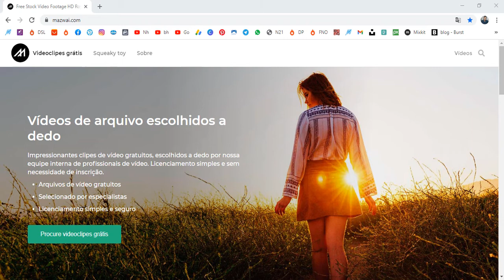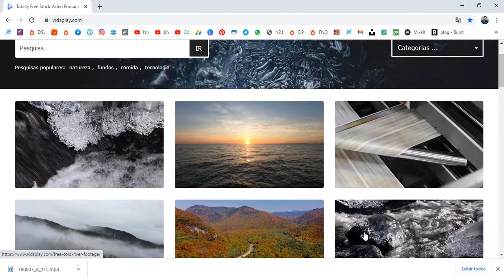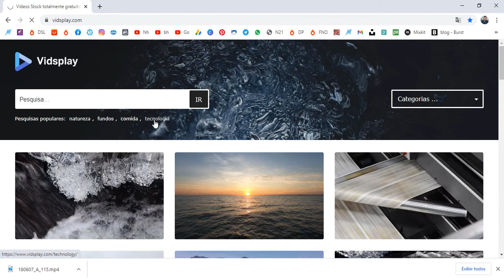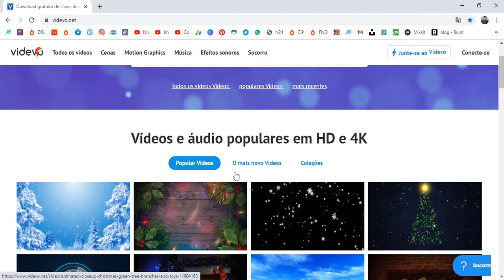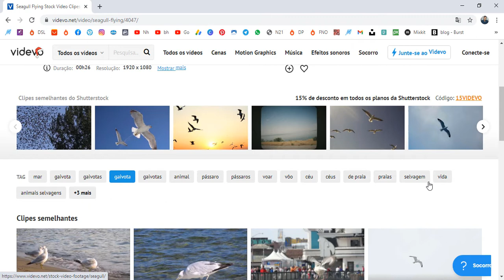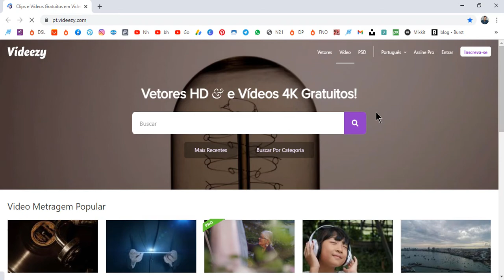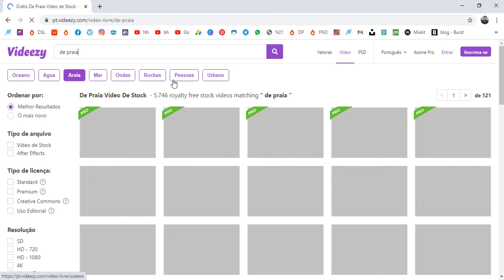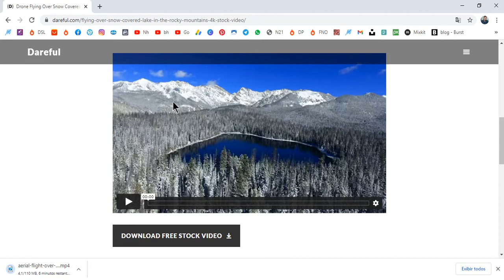(BANCO DE VÍDEOS GRATIS) BAIXE E MONTE SEU VÍDEO PARTE (1)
Quero te dizer que acabou.

Durante um tempo eu também evitava o youtube, muito por vergonha de aparecer e começava a alimentar as crenças limitantes na minha mente, mas uma hora eu pensei em como seria criar um canal sem aparecer, confesso que na hora que apareceram as ideias eu pensei que seira mais fácil.
Depois de um tempo pesquisei sites que disponibilizam alguns vídeos grátis para criação de conteúdo e comecei a me interessar por esses vídeos grátis já que eles aceleram quando você quer criar vídeo.
Foi aí que encontrei esses BANCO DE VIDEOS GRATIS
Neste vídeo eu mostro como baixar vídeos grátis de sites especializados nesse tipo de conteúdo eles te dão uma licença geralmente da criative Commons que você pode compartilhar e criar conteúdo para internet que são banco de vídeos grátis
Banco de vídeos em hd, ou seja, vídeos com alta qualidade, e o melhor são bancos de vídeos free, você não vai precisar pagar por nenhum deles já que está iniciando.

Mas você também tem a opção de comprar que também falo sobre, mas fica a seu critério
Espero que tenha ajudado e assista o próximo vídeo de como criar um vídeo com vídeos grátis.
Vou deixar na tela final e também na descrição.
UM GRADE ABRAÇO E APROVEITE O CONTEUDO
VISITE O BLOG NHO